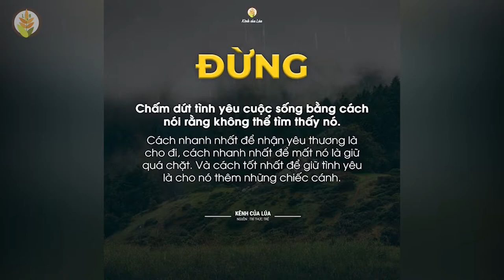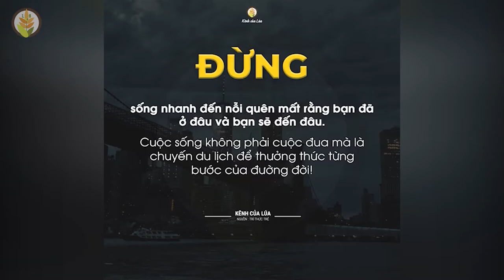Liệu Bạn Có Nhận Ra Cuộc Sống Có Rất Nhiều Chữ "ĐỪNG" - Bài Học Cuộc Sống Hay & Ý Nghĩa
NHỮNG QUYỂN SÁCH HAY:
Bạn Đắt Giá Bao Nhiêu?
Tuổi Trẻ Đáng Giá Bao Nhiêu ?